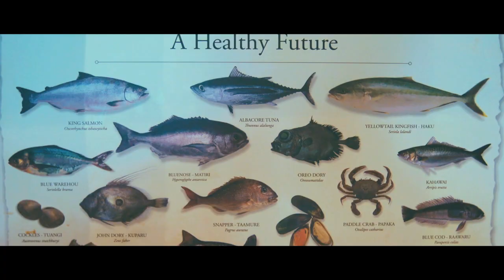Fish Hook | Insiders Dunedin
Fish Hook is a Dunedin based Fish & Chip restaurant. Hear the story of how it all began, moving from the fishing grounds to restaurant. This clip shows Fish Hook and the journey from Sea-to-plate.

Video By | Motion Sickness Studio motionsicknessstudio.com